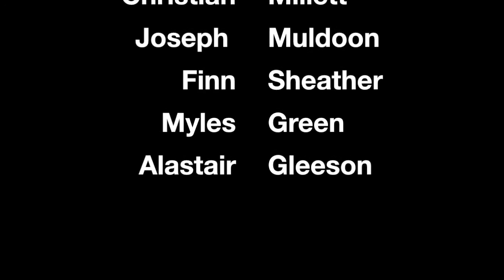Dawn Ride 3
The Third Dawn Ride, this time with a larger squad. From South to East London rippin' and shredin'.
The idea of this early morning trip is what baught about Dawn Skates. With very little sleep and alot of skating, by the end we were falling asleep.

Skaters: Joseph Muldoon, Finn Sheather, James HomerMyles Green, Alastair Gleeson, Christian Millett and George Platou.